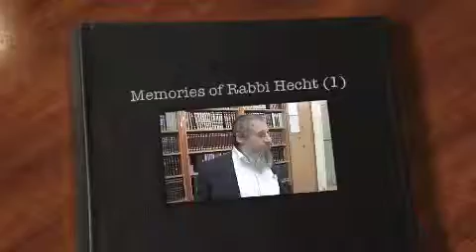Memories of Rabbi Hecht (1)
First part of Rabbi Fishel Jacobs describing his initial period of relationship with Rabbi Hecht. In subsequent uploads he discusses more of Rabbi Hecht's influence on his life.